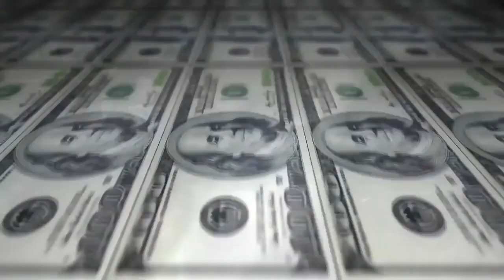Jhon vs Lia - 1 fase - 213º Batalha do Tanque - São Gonçalo - 2016